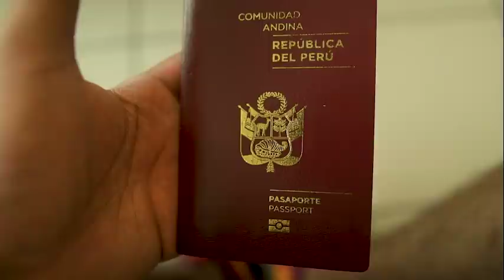REGRESÉ A EL SALVADOR DE SORPRESA Y ASÍ REACCIONARON 🤫🇸🇻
Si quieres estar al tanto de donde estaremos, lo documentaré todo por Instagram, sígueme!

Recuerden que por este medio estoy recibiendo donaciones:
Si quieres apoyar a la causa de poder ir a EL SALVADOR:

- Música Outro ByCarty
Letra: Zaki X WeedMacker